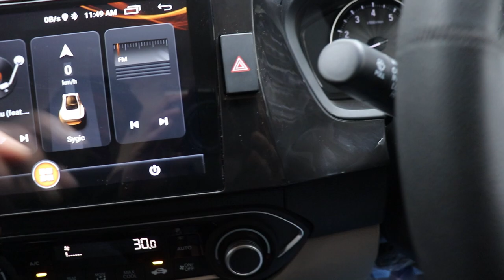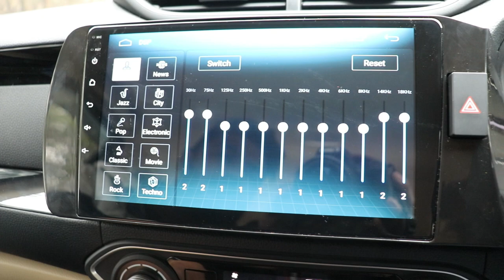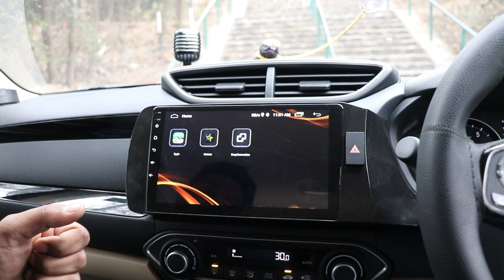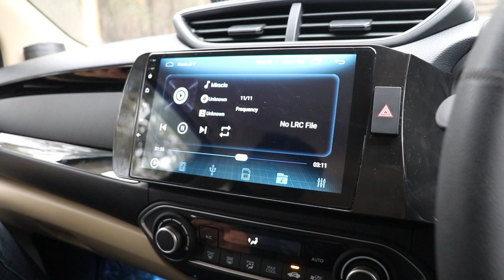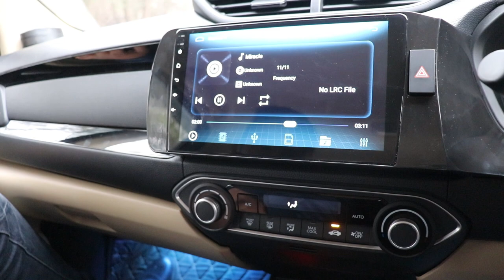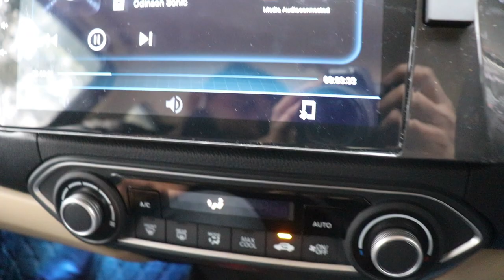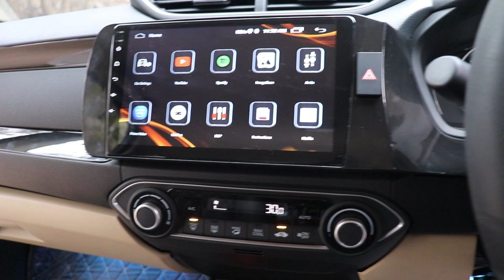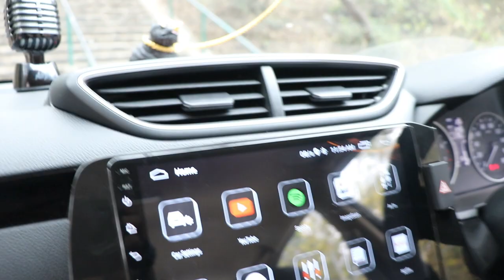Honda Amaze audio upgrade in chandigarh | powered by REBEL AUDIO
JBL GTO609C High-Fidelity Component Speaker System (Black)
JBL A1500HI 1500W 12" (300mm) Subwoofer
JBL GT-X1500THI 12-inch 1500 Watts Subwoofer in a Bass-Reflex Tube Enclosure (Black)
JBL GT-X1300THI Bass Tube (Black)
JBL A352HI 350W 6 1/2" Coaxial Speakers
JBL A302HI 300W 6 1/2" Coaxial Speakers

Sony XS-NW12002 12-inch Woofer (Black)
Sony XM-N1004 in-Car Amplifier (Black)
Sony XM-GS100 Mono Amplifier (Black)
Sony Xplod XM-GS4 4-Channel Car Stereo Amplifier (Black)
Sony XAV-AX3000 AV Receiver with Android Auto and Apple Car Play (Black)

Infinity REF6520CX 2-Way Component System
Infinity Kappa 60CSX 6.5" 2-Way Component Speaker System

Pioneer TS-R6951S 3 Way Coaxial Speaker (Black)
Pioneer MVH-S219BT Car USB Stereos USB/BT/AUX/Radio (Black)
Pioneer TS-A941F 4 Way Oval Car Coaxial Speaker
Pioneer TS-WX300A Powered Subwoofer System (Black)
Pioneer GM-A6704 Bridgeable 4 Channel Amplifier (Black)
Pioneer 4 Channel Amplifier GM-E7004

Description

Android Headunit
Pioneer 6704 4channel
Rebel Audio mids Front
Rebel Audio mids Rear
And for Highs Pioneer Ts-S20